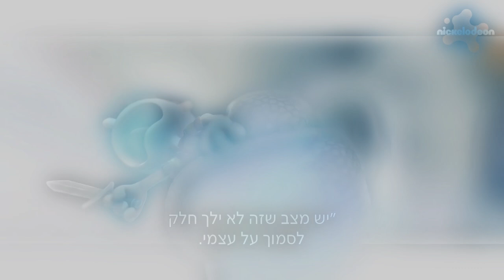Max & the Midknights - opening theme (Hebrew)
QUIZ TIME! guess who sent this to me
a) vida the vet
b) anishalev
c) my sociology classmate carl
d) george washington from george washington adventures